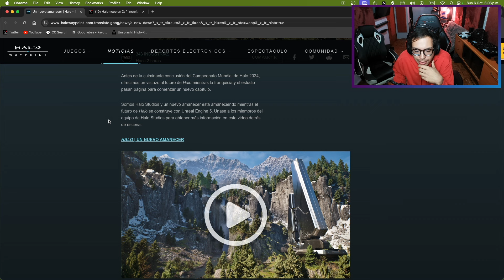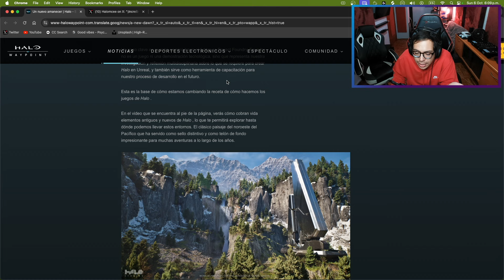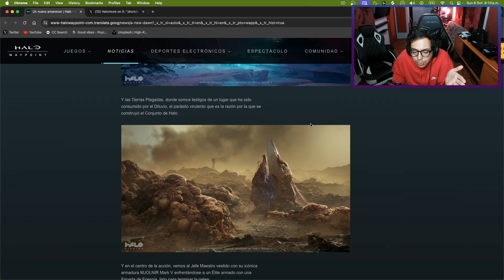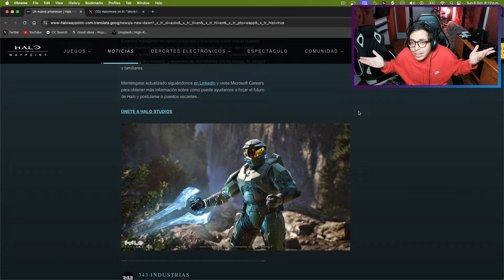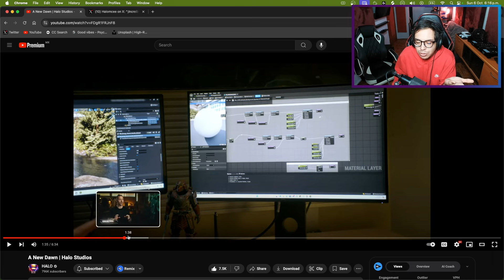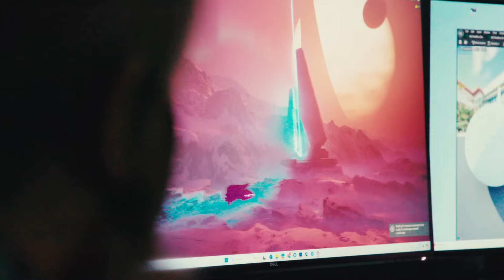Halo en Unreal Engine CONFIRMADO | 343 Industries Desaparece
Oficialmente se confirm que existen múltiples proyectos de Halo en desarrollo en Unreal Engine 5 y 343 Industries se renombra como Halo Studios.